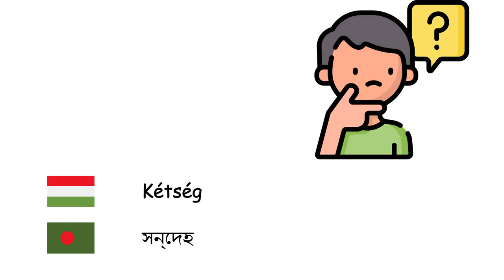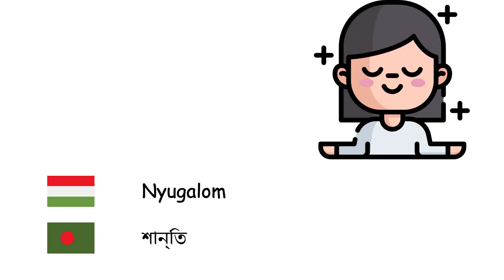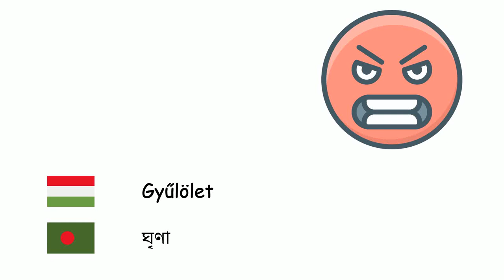Érzelmek (Bengáli nyelv) (hu-bn)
Fone TV
hu-bn-11
আবেগ (বাংলা ভাষা)
Boldogság - সুখ
Bánat - দুঃখ
Remény - প্রত্যাশা
Szorongás - উদ্বেগ
Empátia - সমানুভূতি
Bátorság - সাহস
Kétség - সন্দেহ
Harag - ক্রোধ
Depresszió - বিষাদগ্রস্ততা
Szégyen - লজ্জা
Nyugalom - শান্তি
Félénkség - লাজুকতা
Unalom - একঘেয়েমি
Félelem - ভীতি
Csalódás - হতাশা
Bűnösség - অপরাধবোধ
Féltékenység - হিংসা
Gyűlölet - ঘৃণা
Szenvedély - আবেগ
Kíváncsiság - কৌতুহল